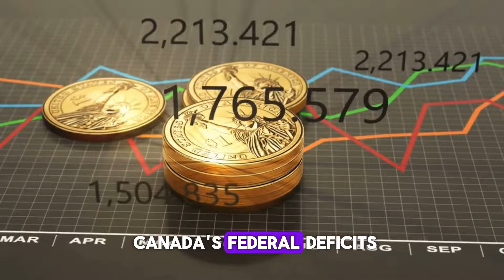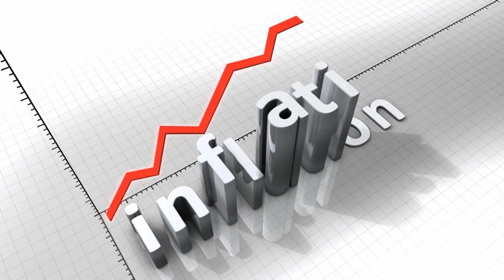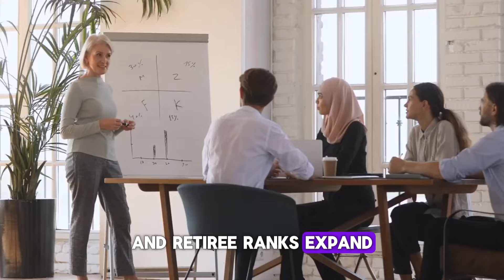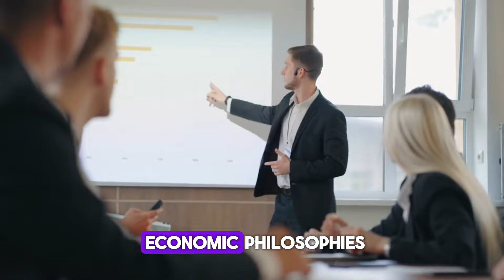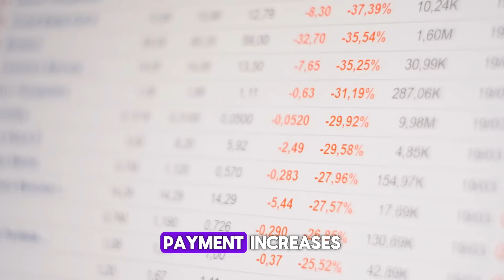Extra Cash Bonus From CRA! OAS $1400, GIS $890 For Canadian Seniors Approved By Trudeau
"Exciting news for Canadian seniors! An extra cash bonus has been approved by Trudeau, with OAS at $1400 and GIS at $890. Don't miss out on this important update from the CRA!"ExtraCashBonus